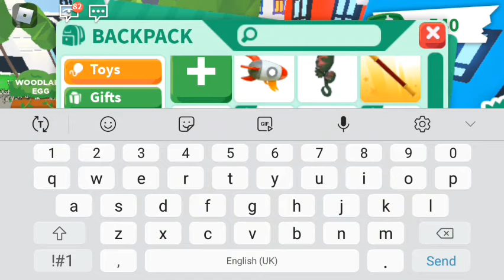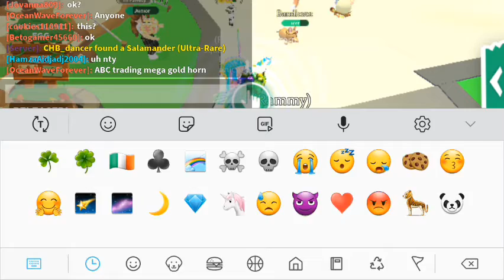OPENING A BUNCH OF GIFTS IN ADOPT ME!!!🎁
LUCK LUCK LUCK

My Roblox Username:
Patrick1_Honey